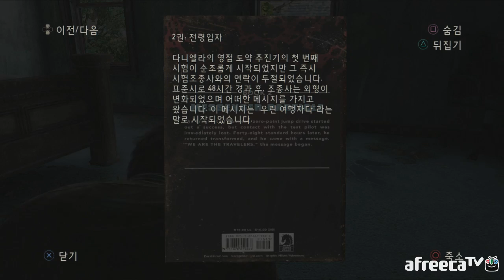라스트 오브 어스] 대도서관 생존게임 실황 15화 - 올해 최고의 게임을 만나보세요!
* 130704 The Last of us part15, 라스트오브어스 파트15, 걸리면 좀비처럼 난폭해지는 의문의 바이러스가 창궐한 지구, 그로부터 20년 후 주인공은 어떠한 의뢰를 받게 되는데... 플스3 독점작으로 2013년 최고의 게임으로 예약완료 되어있고 모든 상을 휩쓸고 있는 라스트오브어스! 언챠티드를 만든 너티독의 또하나의 명작을 대도서관의 코믹 실황으로 즐겨보세요! 15부, 15, #15
* 아프리카TV BJ대도서관 실황 플레이 게임 방송